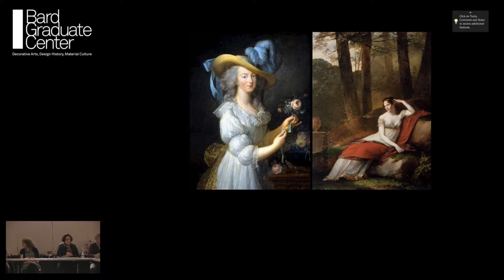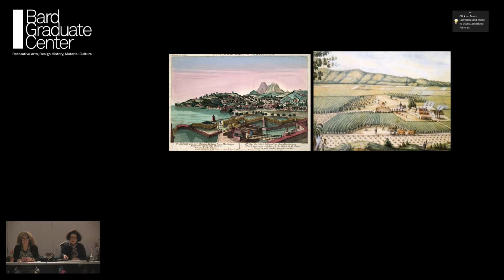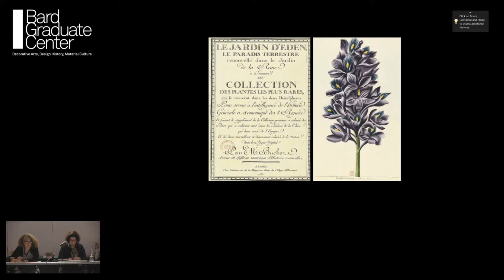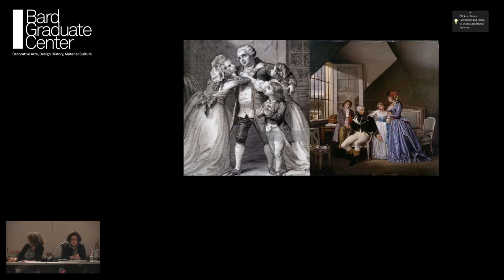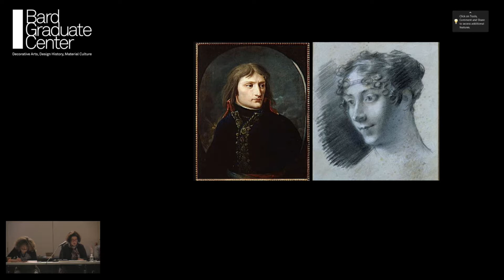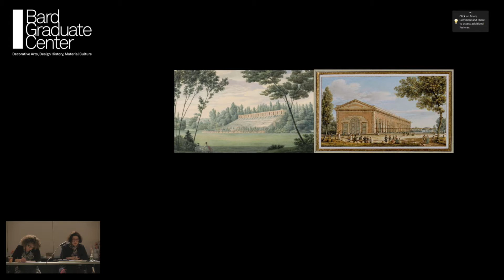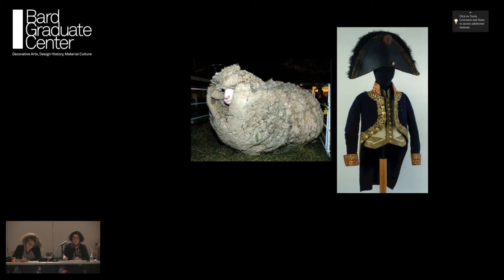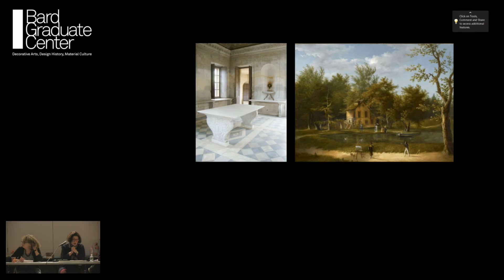Lecture — Designing Legacy: Marie-Antoinette and Josephine as Garden Patrons (Susan Taylor-Leduc)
February 7, 2018 | Susan Taylor-Leduc, Independent Scholar | "Designing Legacy: Marie-Antoinette and Josephine as Garden Patrons" | Brown Bag Lunch Talk